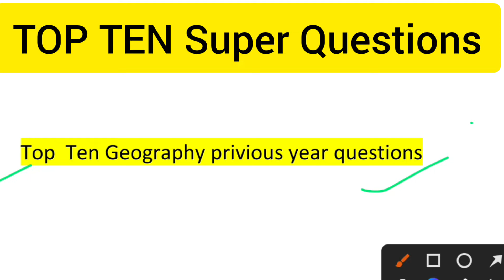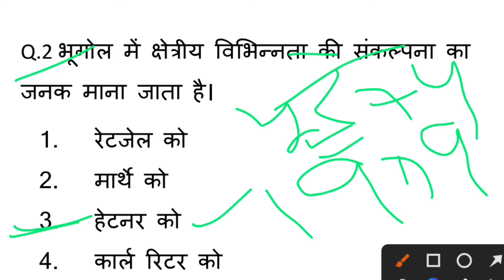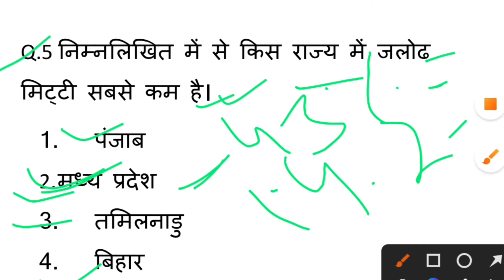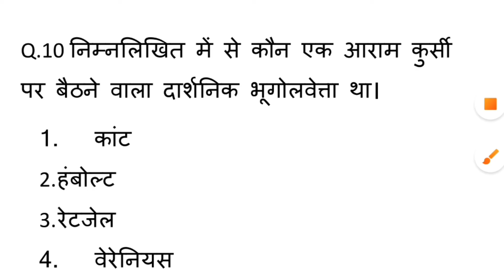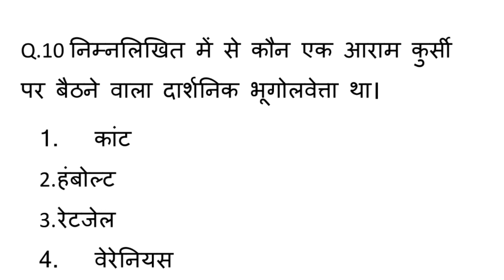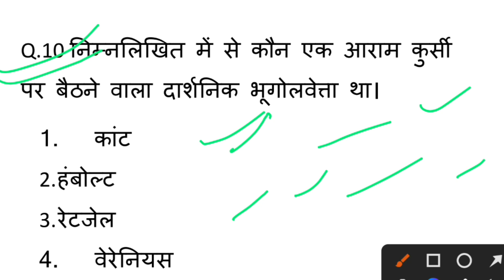Top Ten Questions of Geography/UP PGT/UPSSSC PET/UP Constable/भूगोल प्रवक्ता चयन परीक्षा class-10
Top Ten Questions of Geography/UP PGT/UPSSSC PET/UP Constable/भूगोल प्रवक्ता चयन परीक्षा class-10#geography

PGT Geography exam 2022।। Privious year questions।। GEOGRAPHY CLASS -1

हेलो दोस्तो स्वागत है आप सभी का अपने यू ट्यूब चैनल प्लेटफार्म ऑफ जियोग्राफी में ।। दोस्तो  हमारे चैनल पर प्रवक्ता चयन परीक्षा (PGT exam 2022) की तैयारी कराई जा रही है ।।

 आजकी वीडियो में हम आपके लिए privious year question( 2016 ) के प्रश्न लेकर आए है ।। ये इस श्रंखला की पहली वीडियो है ।।